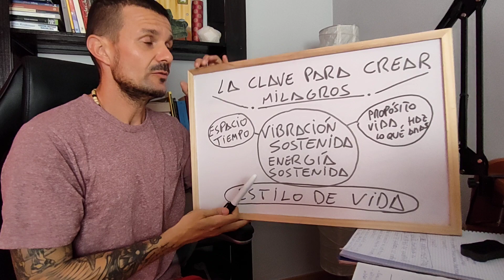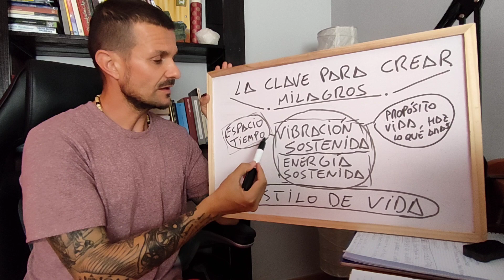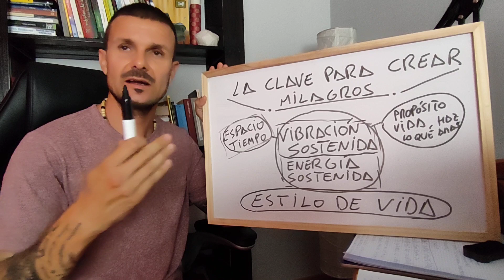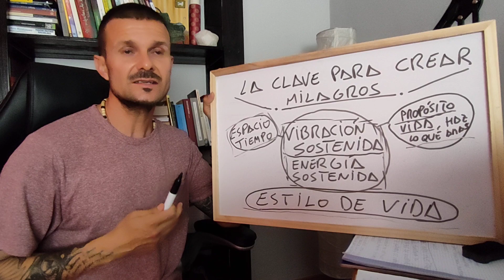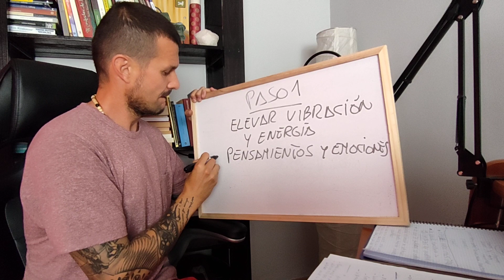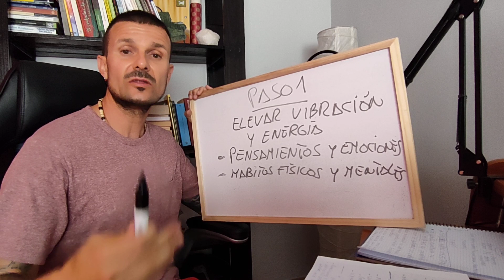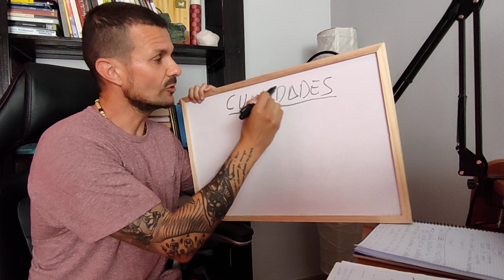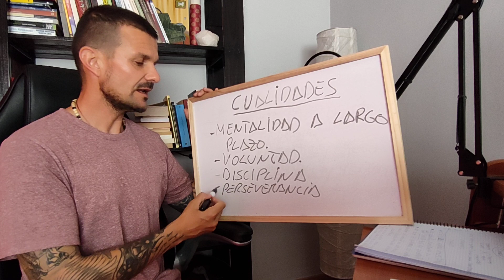🥇 Cómo CAMBIAR mis CREENCIAS LIMITANTES 🥇Claves fundamentales para TRANSFORMAR toda tu realidad!!!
🥇 La CLAVE para CREAR MILAGROS, SUEÑOS y DESEOS por LuisGarre.
🙏 En esta NUEVA SECCIÓN "VídeoBlog de LuisGarre" disfrutarás de VÍDEOS DIARIOS de ENORME VALOR, dedicados a mi/tú TRANSFORMACIÓN, CRECIMIENTO y SUPERACIÓN PERSONAL y ESPIRITUAL.
👐 SUSCRÍBETE a mi CANAL y DISFRUTA de 1 VÍDEO DIARIO de ENORME VALOR para tu VIDA y que muy pocos estarán dispuestos a ofrecerte con la misma HONESTIDAD, DISCIPLINA, QUIETUD y DEDICACIÓN!!
.¡¡¡Adquiere el entrenamiento mental, emocional y espiritual PERFECTO!!! Mi libro "ERES ALPHA Y OMEGA" desde aquí

 ¡¡¡PLAZAS LÍMITADAS para mis MENTORÍAS ONLINE!!!
ACCEDE DESDE ESTE ENLACE A LA INFORMACIÓN SOBRE MIS MENTORÍAS PRIVADAS

ACCEDE DESDE ESTE ENLACE A MI FORMACIÓN ONLINE (LA MEJOR DEL MERCADO EN HABLA HISPANA)

Transforma tu vida hasta llevarla donde mereces. Una guía de estudio y entrenamiento intensivo para cambiar tu antigua mentalidad y conectarte por fin a tu CORAZÓN. (Útil para superar la ansiedad, los miedo, estados emocionales negativos de la mente y lograr cualquier objetivo, deseo, sueño y propósito del ALMA).
Y en Facebook LuisGarre
e Instagram @luisgarre3
Podcast Spotify LuisGarre
🙌 Te ayudo a superar cualquier tipo de miedo, limitación, barrera o problema emocional.
También te preparo y entreno tu mente y tu ALMA para lograr todo lo que te propongas en la vida.
🧡 Conoce todo mi trabajo, servicios y productos en tu